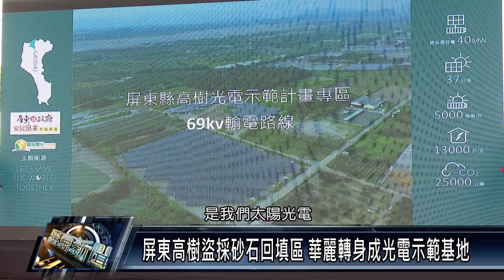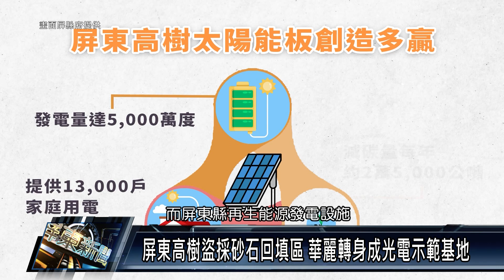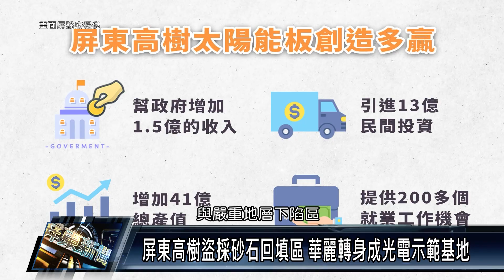高樹鄉/環境衛生 110 1227 屏東高樹盜採砂石回填區 華麗轉身成光電示範基地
屏東縣高樹鄉在20多年前，有多筆國有土地遭盜採砂石，形成大坑洞，且長期遭傾倒垃圾、廢棄物等，被稱為「大峽谷」。而屏東縣政府為讓劣地重生，以水利署疏濬的土石方回填，與綠能結合，打造「高樹光電示範計畫」，歷時5年共完成40.9ＭＷ裝置容量，透過能源轉型樹立新典範。